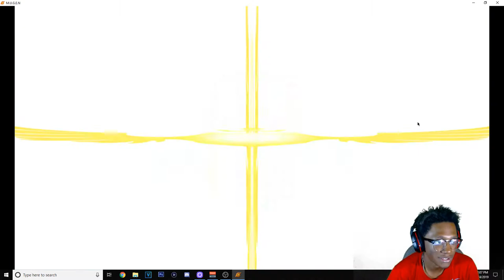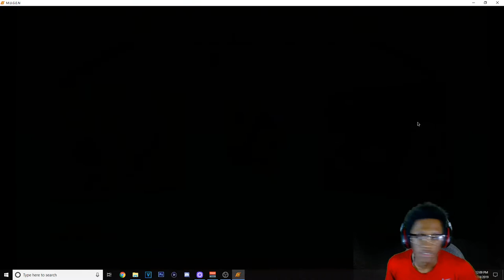I Am Uncultured...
•3 Likes For Your Boy Sleepy!